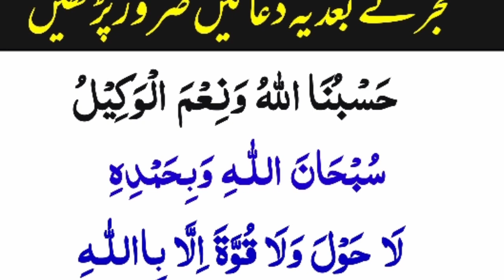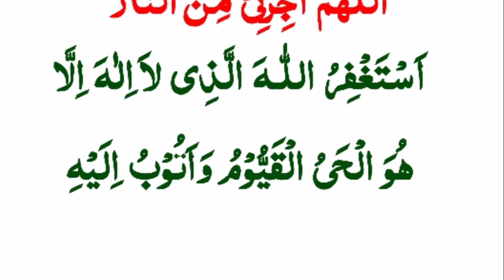jumma k din fajir ki namaz k bad best duain baghe janat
jumma k din fajir ki
namaz k bad best duain
baghe janat